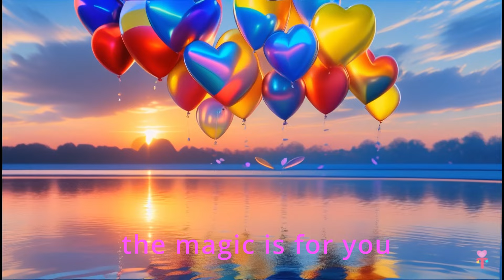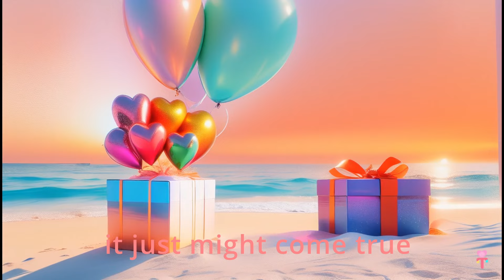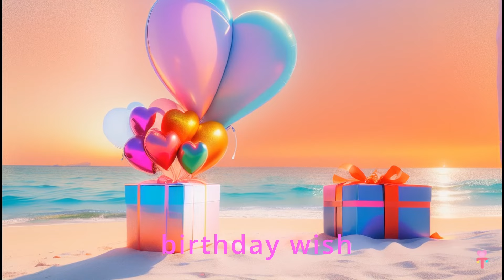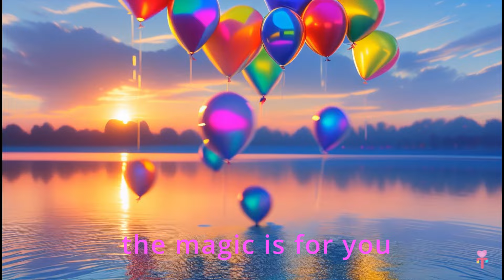Best Happy Birthday Song 🎉🩷 Birthday Celebrations 🌸 Birthday Wishes Song ⭐Teddy's Birthday Magic #10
00:00 - 00:23 "Happy birthday! Sweetheart!..."
00:23 - 01:37 Happy Birthday Song
01:37 - 04:21 Beautiful Birthday Wishes Song - Continuous repeat

In this charming episode, we and Ai designed adorable colorful teddy bears celebrate birthday. Consisting of a compilation of 25 distinct video clips, we trust you'll delight in it!